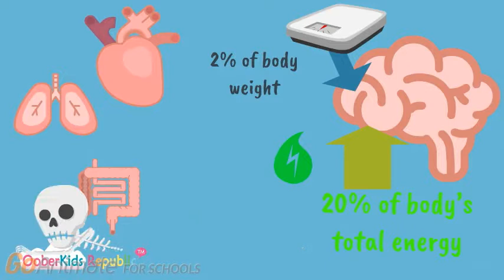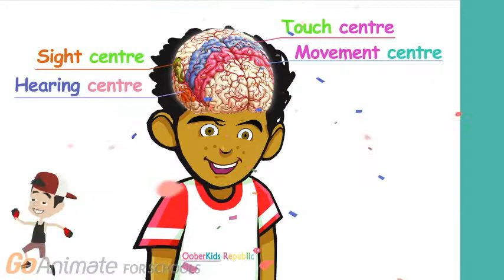FEED MY BRAIN - Tips to look after your brain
Your brain makes you smart, keeps you alive and keeps you safe. Look after it, here are a few tips to keep your best friend healthy and happy.